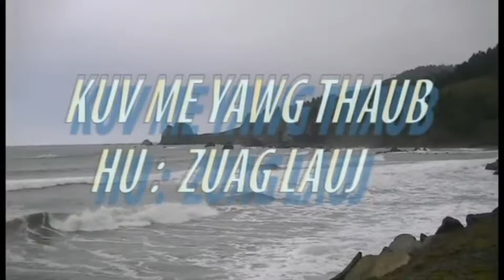Zuag Lauj KUV ME YAWG THAUB